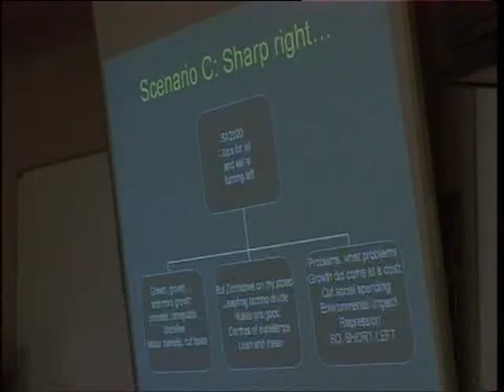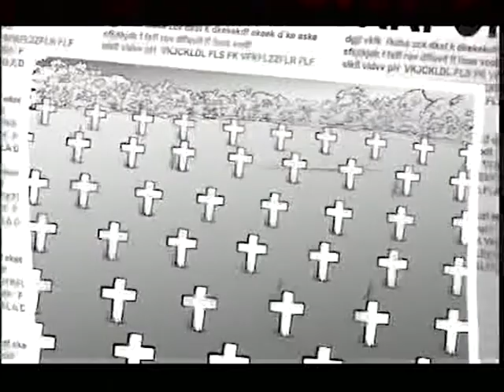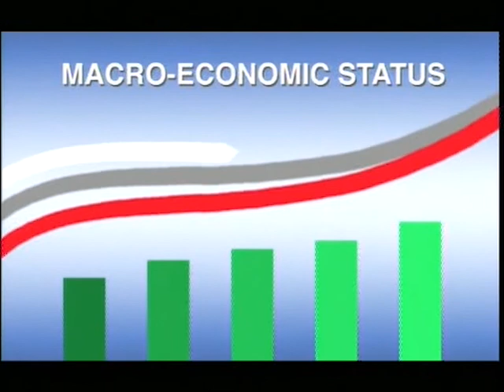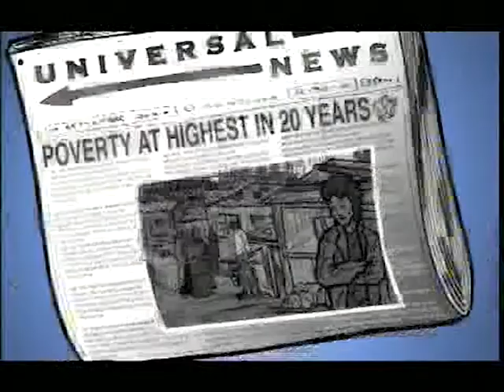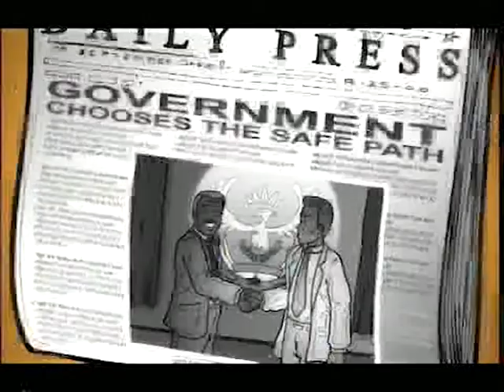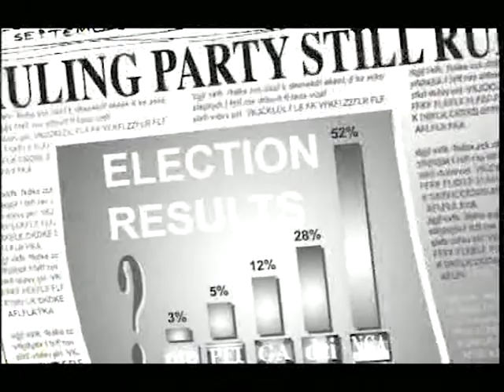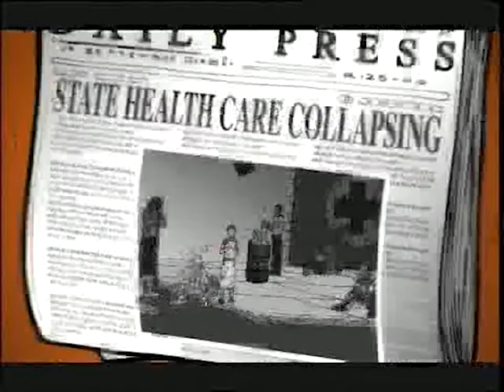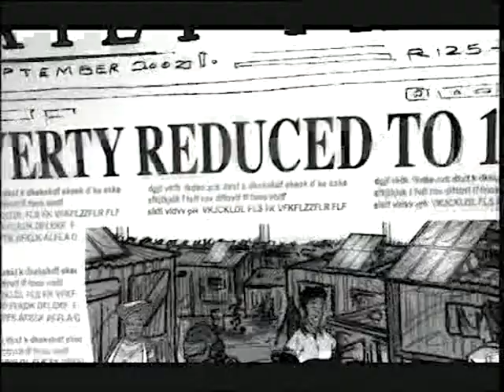SA 2020 scenarios - short version. These are scenarios of South Africa from 2004.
In 2004, a group of young South Africans, selected for their acknowledged leadership potential, envisioned that by 2020, South Africa would be "An inclusive, prosperous and just society founded on ubuntu, equality and freedom, fostering creativity and allowing its people to realise their full potential." This vision formed the foundation of their preferred scenario – “All aboard the Dual Carriageway”.  But the failure of leadership - a vital building block of the vision – has meant that instead of South Africa progressing triumphantly to “All Aboard the Dual Carriageway”, in 2020, the nation languishes somewhere between two of the least desirable scenarios - “Dead End” and a “Slow Puncture”.

You can read more about the structure of the group and how the scenarios were developed at the AFLI